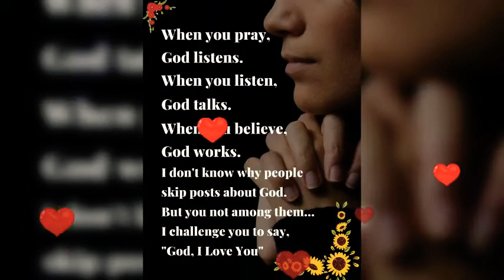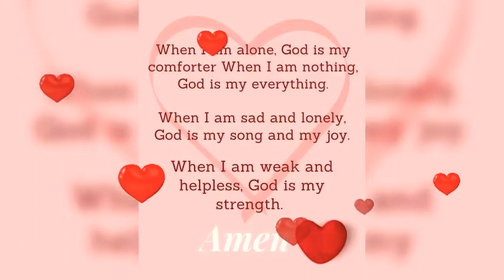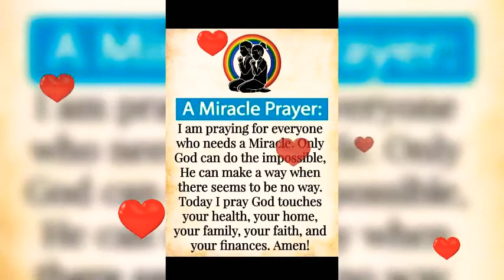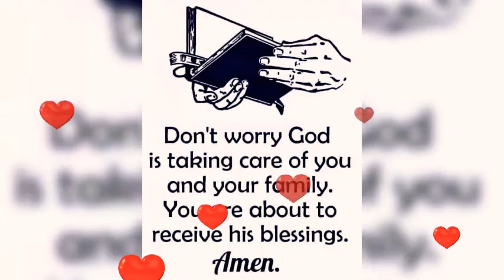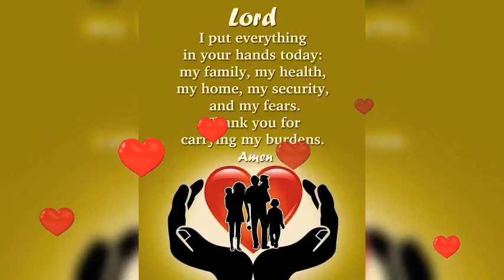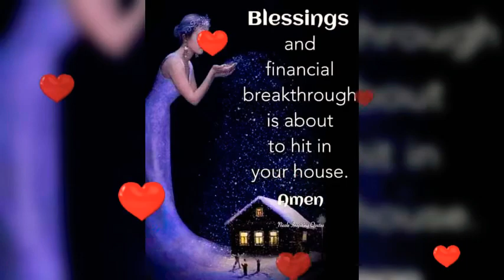Aaye Hein Hum Tere Charno Mein 🎶 Best Praise And Worship Song 🎶 Reshma Sharma Lautoka Fiji 🇫🇯 🎶 ➕